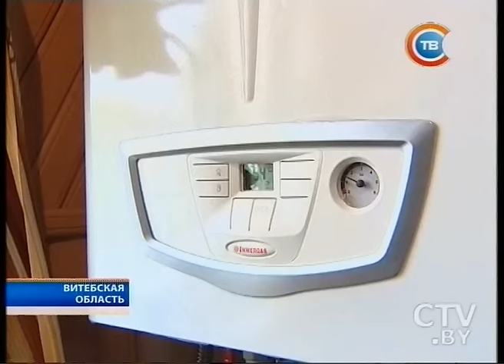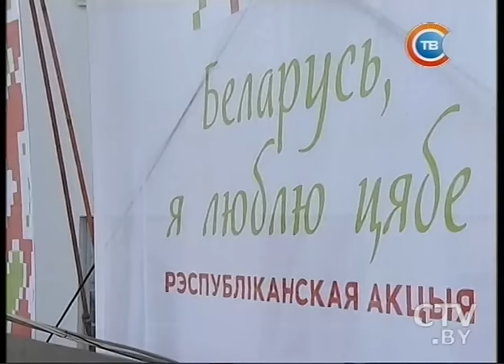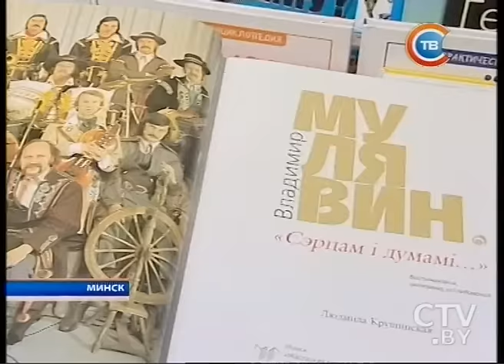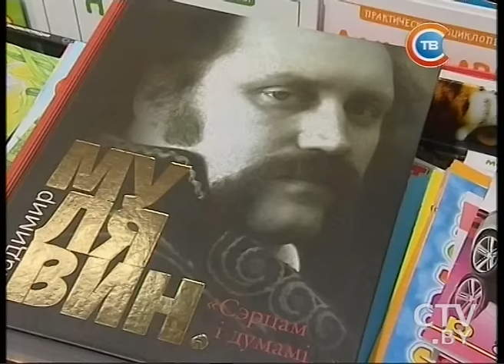Новости "24 часа" за 16.30 13.02.2016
Прямые телефонные линии: количество жалоб в последнее время существенно снизилось
Первая в истории встреча Папы Римского и Патриарха завершилась подписанием совместной декларации
Вооруженное ограбление казино на юге Франции: около 40 человек ранены
Пожар в центре Минска: из здания МГЛУ эвакуировали более полутысячи человек
Продукция по ценам производителя. В Минске проходит рыбная ярмарка